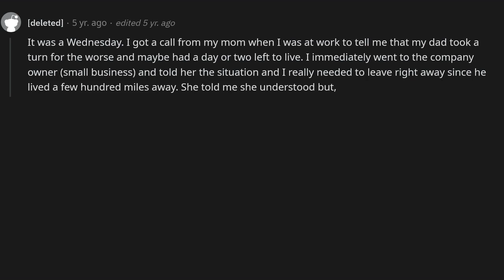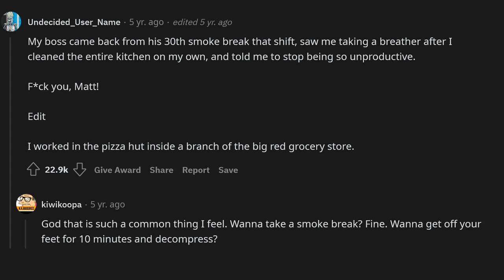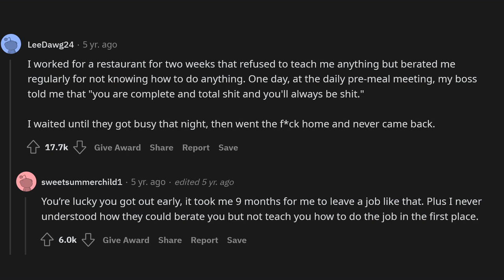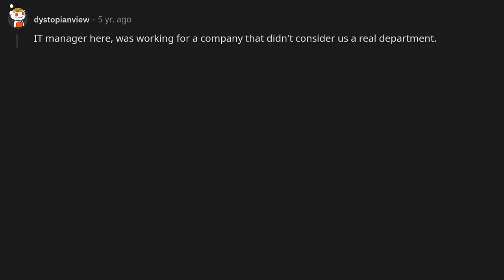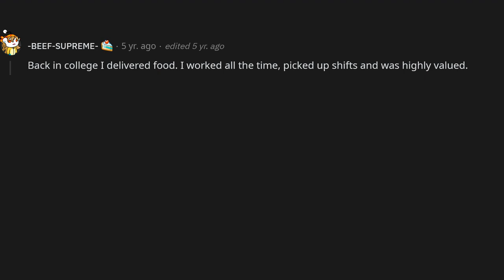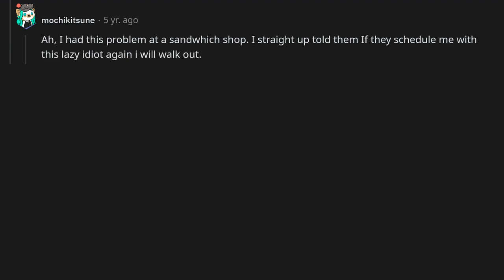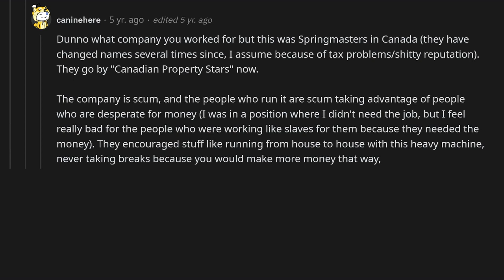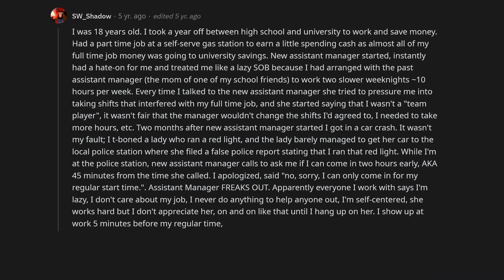People who rage quit a job, what was the last straw?